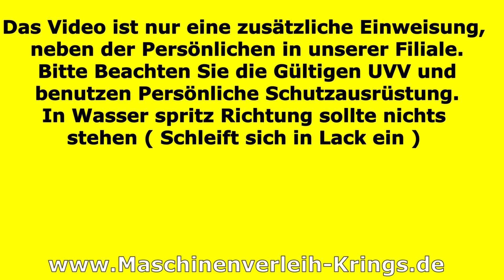Tischsäge Cedima CTS 56 Steintrennmaschine Naßschneider Schneidetisch Trennschneider Fliesenschneide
Werbung, Anzeige, Dauerwerbesendung, Hier erklären wir euch den Aufbau eines Cedima Schneidetisch Cts, das ist nur eine zusätzliche Unterweisung / Erklärung. Bei uns können sie für den Rhein Sieg Kreis, sowie Köln und Bonn Baumaschinen anmieten/ ausleihen oder kaufen. Wir haben ständig gebrauchte GUTE Geräte abzugeben. Eine Anlieferung ist mit unserem eigenem Fuhrpark auch kurzfristig im Regionalem bereich kurzfristig für Privat und Gewerblich möglich. Wir bieten Bagger, Radlader, Rütteplatten, Tauchpumpen, Gartenfräsen... an. Bei Interesse, einfach mal melden.

mercedes 1530 daimler maschinentransport tieflader